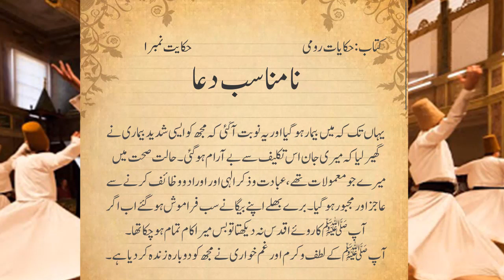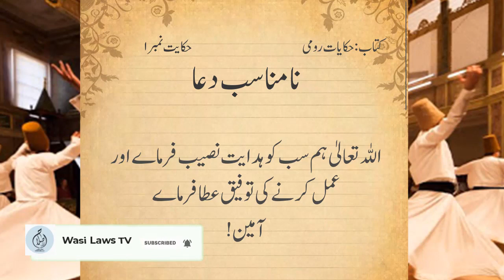Hakayat e Rumi - Hakayat No. 1 - Aik Sahabi (RA) ki Na Munasab DUA - URDU - HINDI